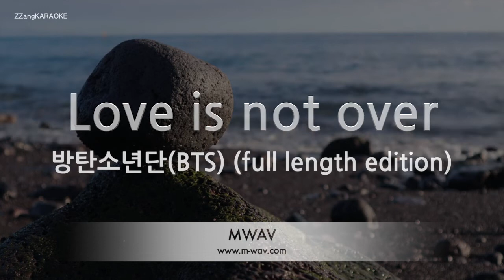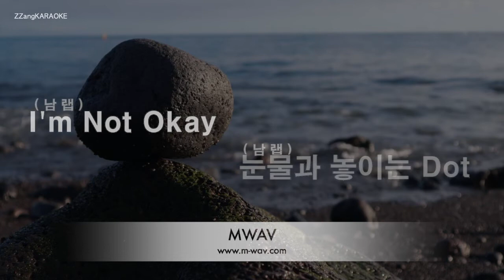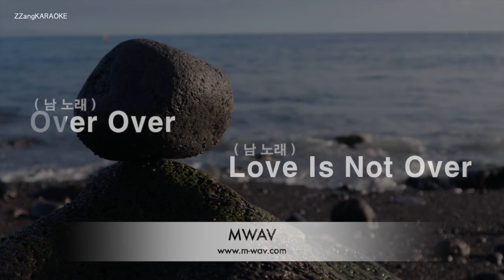[짱가라오케/노래방] 방탄소년단(BTS)-Love is not over (full length edition) [ZZang KARAOKE]